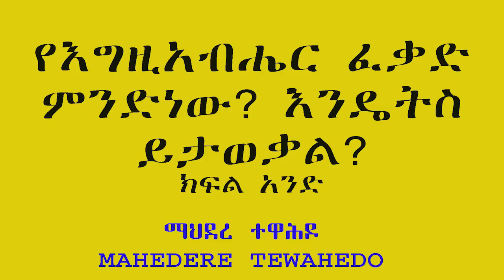የእግዚአብሔር ፈቃድ ምንድነው? እንዴትስ ይታወቃል? ክፍል አንድ